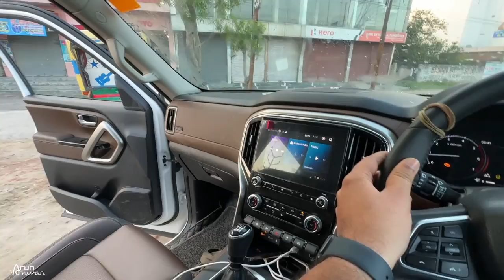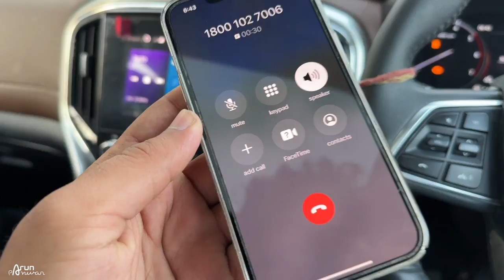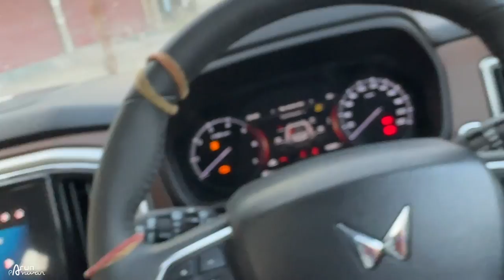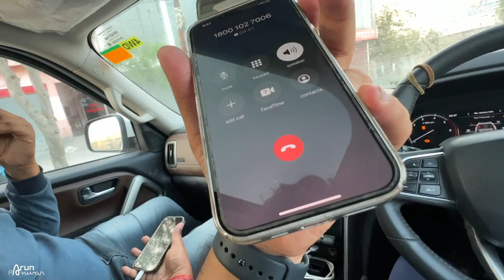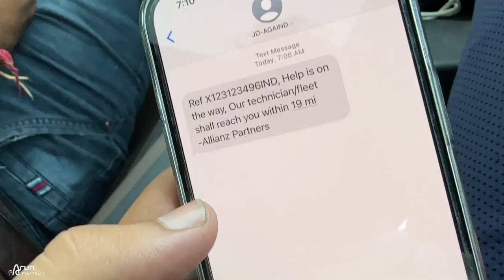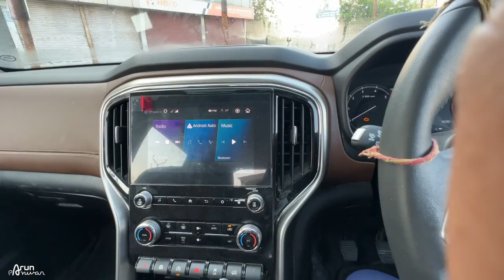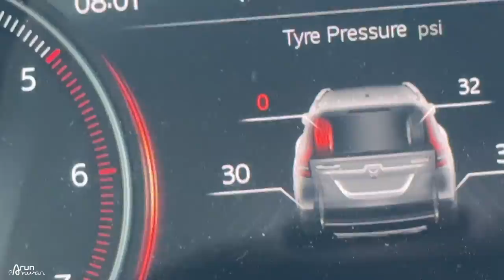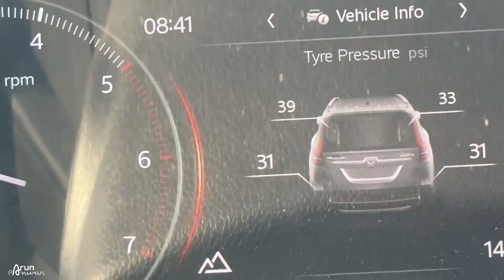Scorpio N Accident के बाद Mahindra ने दिखा दी अपनी Asli Service 🙏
My11Circle App Link :
Use my exclusive coupon: ARUN23 to get additional 20% extra cash on first deposit"

Watch in this video:
Scorpio N Accident के बाद Mahindra ने दिखा दी अपनी Service 🙏
MAHINDRA RSA TEST